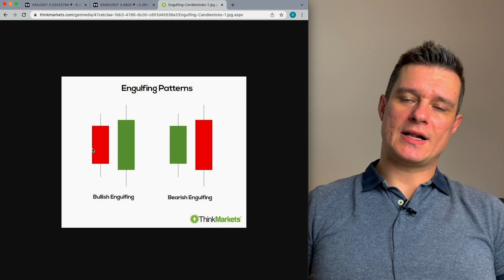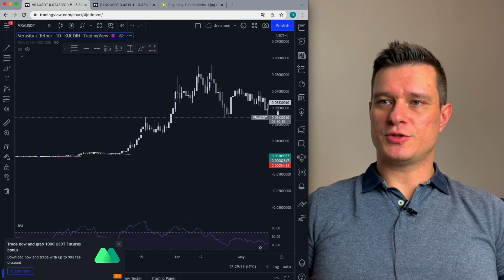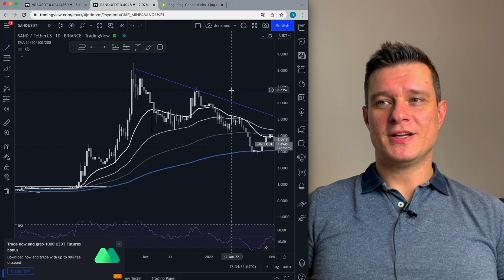Das PERFEKTE Einstiegssignal für 10X bis 100X ALTCOINS | Trading Strategie | Bitcoin Trading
Im heutigen Video zeige ich den perfekten Trading Einstieg (Trading Set-Up) bei 10X-100X Altcoins.

Keywords zum ignorieren:
BTC Bullenmarkt bullrun 2022 news prognose top hoss was ist iota cardano polkadot defi finanzen aktien investieren etoro ftx hebel btc eth futures leverage dogecoin coinbase beste strategie Bitcoin Ethereum Trading Scalping Indikator Altcoins Blockchain Deutsch Kryptowährungen Crypto Chartanalyse Chart Krypto dezentral lernen einfach verstehen erklährung erklärt tutorial bybit fairdesk phemex bitget binance cukoin ftx btc system swingtrading swing day daytrading perpetual wie geht bester einführung trend trends traden resistance support tradingview moving average 1 5 minute minuten schnell launchpad plattform nebenberuflich forex technische analyse candlesticks profitabel geld verdienen mit einfache tradet täglich stunden rsi macd copy copytrading was ist wie funktioniert erfolgreich reich werden trader anfänger beginner profi